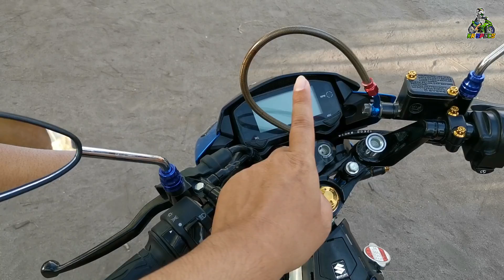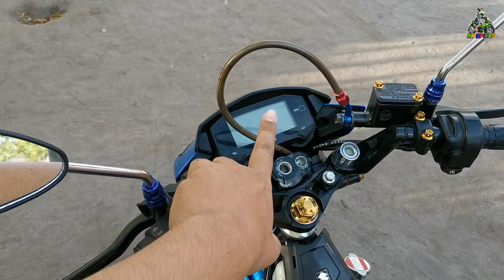RAIDER 150 FI | SUPER STOCK | REVIEW & SPEED TEST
Jericho Cariño Official

NEFFEX Music